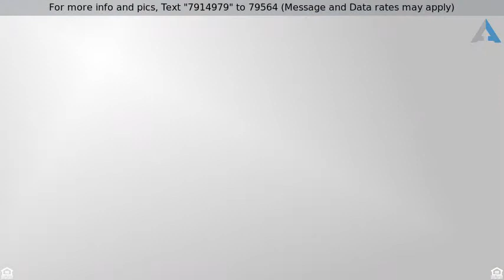Priced at $268,000 - 901 Lexington Vlg, Peachtree City, GA 30269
2 beds, 4 baths in beautiful designed condo

Beautifully designed condo in one of Peachtree City's most convenient locations. Walk to restaurants, coffee, gym, groceries, pharmacy! Great neighbors, very low maintenance, safe location. Open dining area and kitchen with hardwood floors, granite countertops, stainless steel appliances, and tile backsplash on main level, two spacious bedrooms with large walk-in closets and full attached baths on the second floor. Extra finished room with private entrance and full bath on first level could be used for an office, bonus room, or third bedroom. High ceilings, gas fireplace, crown moldings, deck. Laundry next to bedrooms. Easy access to cart paths, Highway 54, Highway 74, and Hartsfield-Jackson Airport.